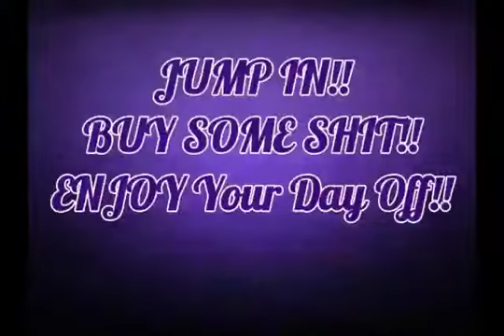Adore 25% off President sale